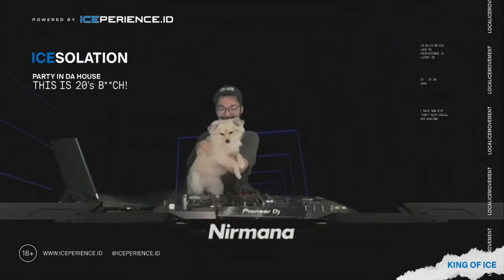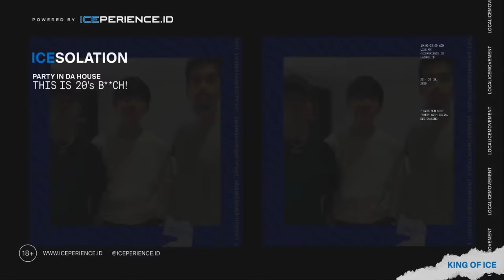WEIRD GENIUS ft SARA FAJIRA live on ICEsolation: Party In Da House by ICEPERIENCE.ID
Party in da house by ICEPERIENCE with DR.JOE, NIRMANA, WEIRD GENIUS feat. SARA FAJIRA in a full 7 days non-stop party with social dis-dancing.

Full lineup:
23 July: BLEU CLAIR / BARS x CENTO / TUAN TIGABELAS
24 July: MOZE / KIIV / FEEL KOPLO
25 July: DR.JOE / NIRMANA / WEIRD GENIUS feat. SARA FAJIRA
26 July: ARRABELLA / LAVINSKI / ANANTA VINNIE
27 July: NUANSA DISCO / RAMENGVRL / SIHK
28 July: Q-NAME x ANDORI / ROBIN RAHARDIAN / ROYCDC
29 July: RANGGA x YOSE / CIARA / MARDIAL

Let's be cool together with following @Iceperience.id on Instagram to know more excitements of Iceperience!